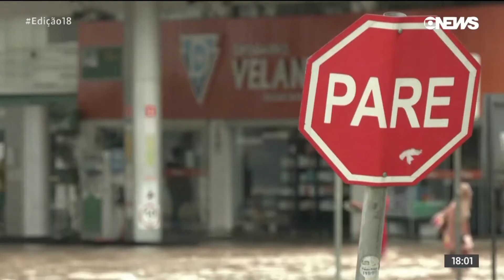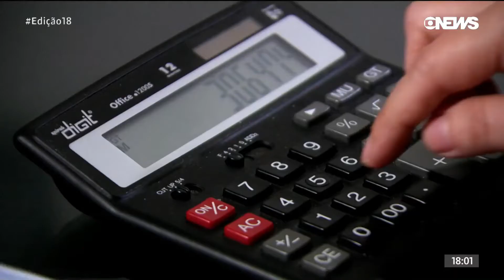Escalada do "Edição das 18H" - GloboNews (03/01/2022)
Apresentação: Cesár Tralli